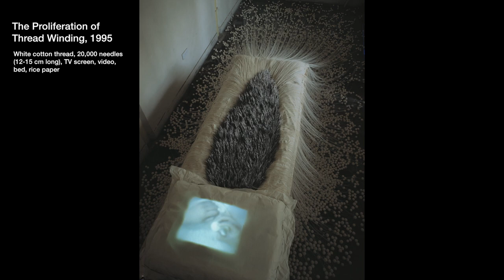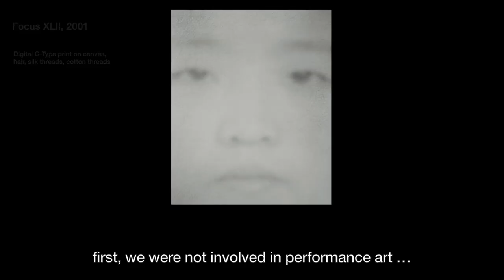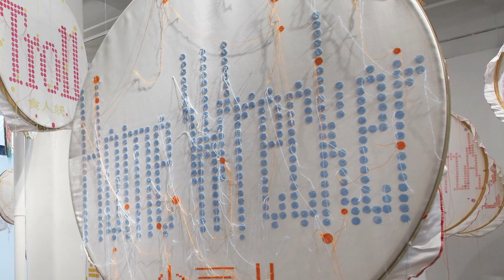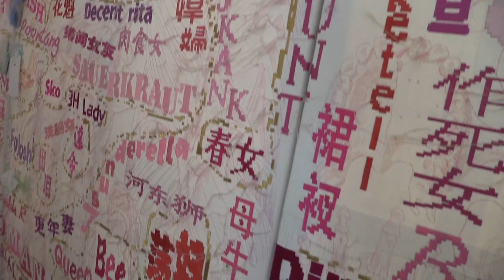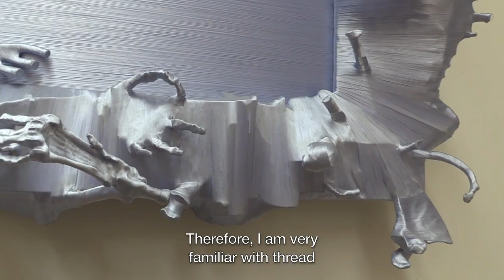Lin Tianmiao, interview | Beijing | 6 July 2015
Born in Taiyuan, Shanxi Province in 1961, Lin Tianmiao is one of the first female Chinese artists accorded international recognition. Lin studied in the Fine Art Department of the Capital Normal University in Beijing, earning a BFA in 1984. She moved to Williamsburg in New York a few years later with her husband Wang Gongxin, a celebrated video artist. They returned to China in 1995, where they now live and work in a spacious villa just outside of Beijing. Lin began her career as a textile designer, later incorporating her skill in weaving, sewing and embroidery into her fine art practice. A multidisciplinary artist, she also works in sculpture, photography, video, and a number of other media. Much of her work addresses women's issues, connecting thread to her personal history and her experience as a woman. Invested in the arduously hand-made both emotionally and conceptually, Lin transforms ordinary objects made from commonplace materials into something rare, evocative, and universal. Among recent solo exhibitions was one at the How Art Museum, Wenzhou, China as well as at Galerie Lelong, Paris and New York, Asia Society, New York and Beijing Center for the Arts. She has also participated in numerous international group exhibitions.